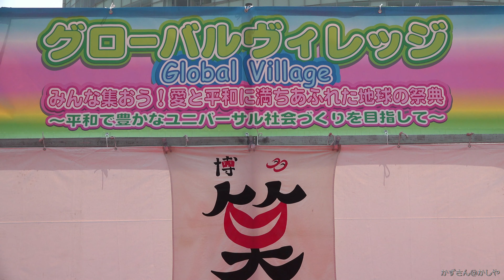【4K】福岡官兵衛ガールズ Global village 2019 4/20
【4K】福岡官兵衛ガールズ
Global village 2019 グローバルヴィレッジ

天気が良くて最高でした。
床の赤は、赤被りしますね(^▽^;)

天神中央公園ステージ　2019/4/20